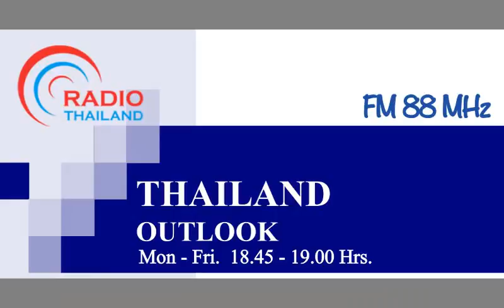Thailand Outlook 16 Oct 2017